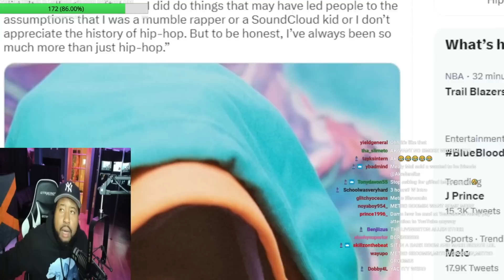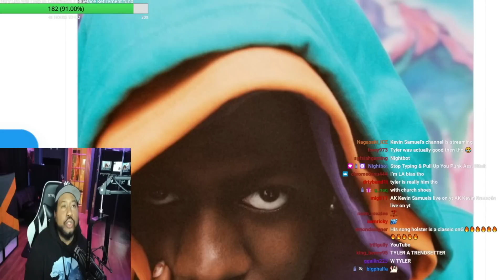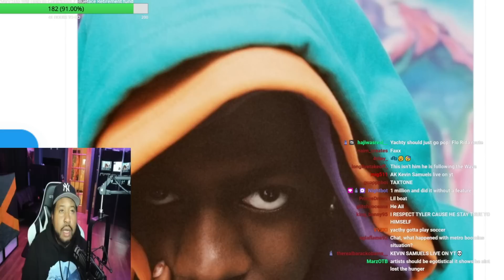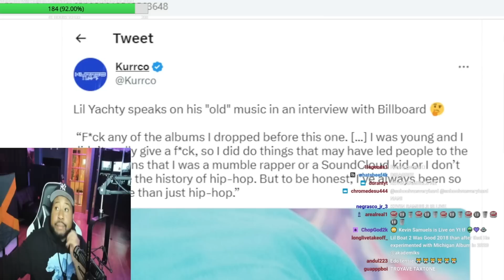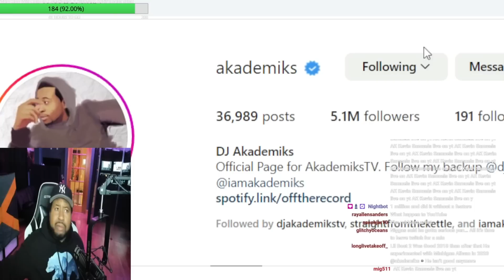Big Ak keeps it real! Akademiks speaks on Lil Yachty saying we should forget about his old music!